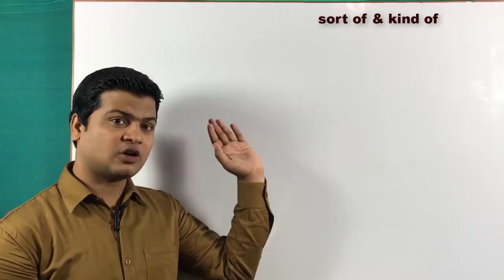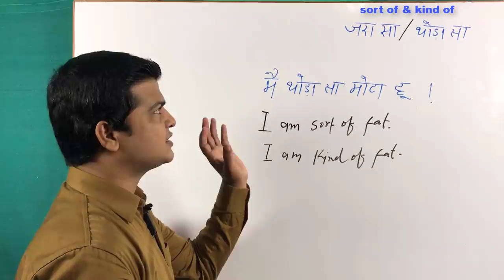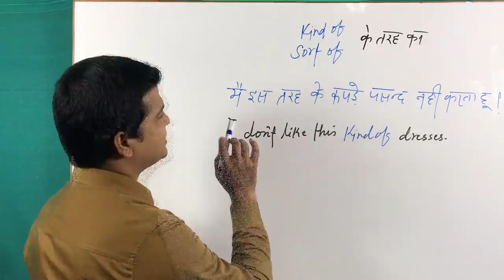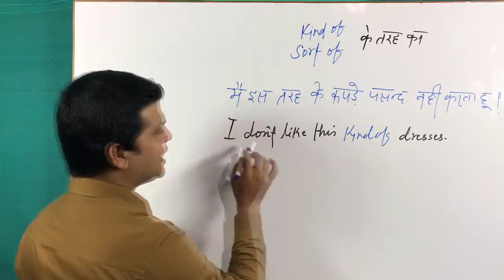Use of sort of & kind of | how to use kind of sort of | Sort of vs kind of | kind of uses in English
*Sort of & kind of (थोड़ा सा, जरा सा)*

Friends जब कहना हो कि थोड़ा सा, जरा सा तो इसके लिए Sort of & kind of  का use करके अपने sentences को बोलेंगे

वह जरा सी सांवली है
She is sort of dark complexioned.
She is kind of dark complexioned.

 मैं जरा सा मोटा हूं
I am kind of fat.

क्या आप थोड़ा सा पतले हैं
Are you sort of thin?
Are you kind of thin?

नहीं नहीं मैं थोड़ा सा लंबा हूं
No, No, I am sort of tall.
No, No, I am kind of tall.

वह जरा सा लालची हूं
He is kind of greedy.

 वह जरा सा fool हूं
He is kind of fool.

*Short of and kind of (तरह का, प्रकार का)*

मुझे इस तरह का काम पसंद नहीं है
I don't like this kind of work.

मुझे इस तरह का विडियो पसंद है
I don't like this kind of video .